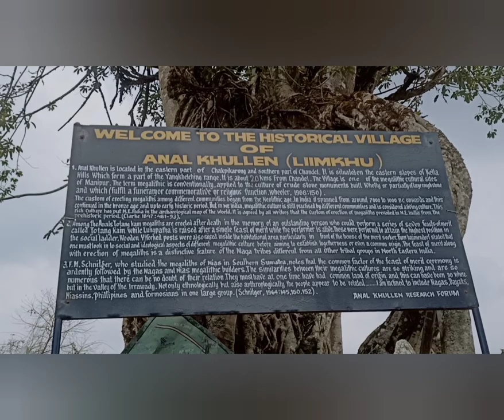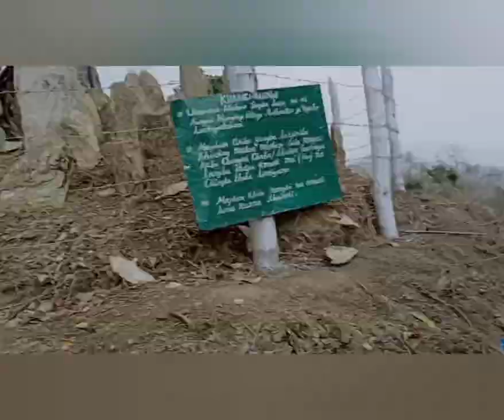Ride to Anal Khullen | MC Vlog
Special thanks:@Angwahring @Shanta @Kalpana
@Aman @Momo Z